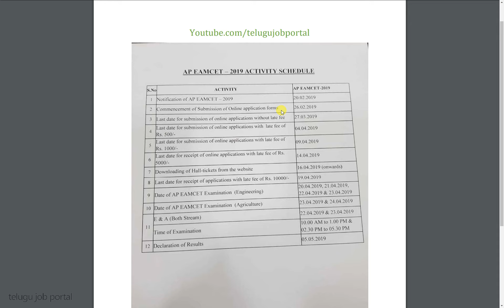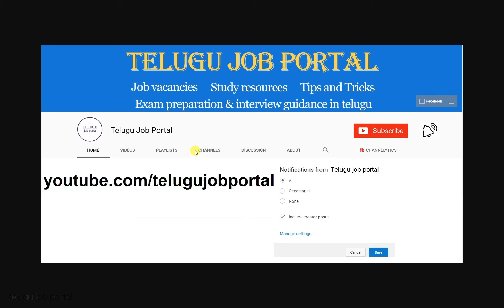AP EAMCET 2019 notification schedule released online apply,Exam dates | telugu job portal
Telugu job portal AP EAMCET 2019 exam notification activity schedule has been released. It will be conducted by the JNTU Jawaharlal Nehru Technological University, Kakinada on behalf of APSCHE GOV IN.